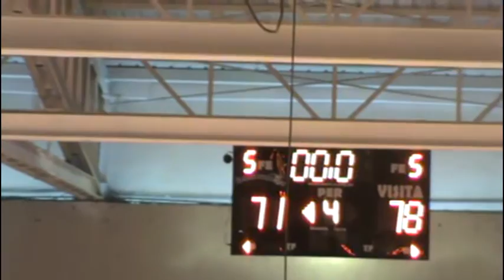Barreteros vs Toros/ 22 Dic 16